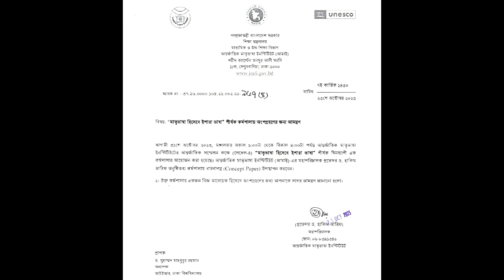Discussion on Sign Language as Mother Tongue in Bangladesh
Professor Dr Mahbub Litu was discussed as a Discussant in a workshop on Sign Language as the Mother Tongue organized by the International Mother Language Institute Dhaka on October 31, 2023. Keynote Paper by Professor Dr. Hakim Arif, Director General of the he International Mother Language Institute